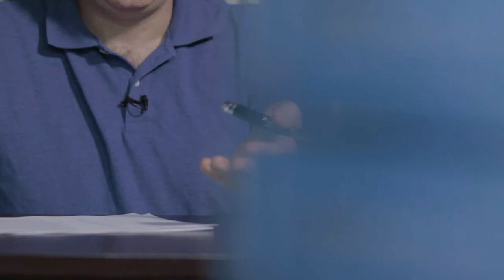Why is change so difficult? with Josh Freedman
You know it is funny, change is not difficult on some days.
I mean, you look at how much we all change in our lives and the experiences that we have, going to new places, using new systems, meeting new people.
I mean, we change all the time.
And it is easy and we do not think anything of it.
Until we got to a place and we are stuck.
And then all of a sudden it is just like the hardest thing there is.
There are a number of reasons that it is so hard, when it is hard.
One is, it is kind of unexpected for us.
We are used to being good at change.
And when we hit this wall, it is really frustrating.
One reason is that when we have some thing that is difficult for us to change let's say you have a sales team that is not being very proactive.
And, you know, you are on it, you are after them.
And you are saying 'Okay, we got to do this. We got to do this...
We got to do this. Let's try this.
Let's try this. Let's try this.'
And somehow it is not working and, I mean, probably you are going to fire them.
But let's say you do not and, you know, you keep working at it.
Six months later, a year later, they have now had a long experience of failure.
And that long experience of failure creates a sense of hoplessness and frustration and doubt.
And, I mean, I know we have all experienced this.
There are these times where I say 'I cannot do it.'
We are making that assessment based on the fact that we have not been able to do it so far.
And by the way, it is incredibly powerful just to add a little 'yet'.
I cannot do it yet.
I have not been able to do it yet.
So that is one big obstacle.
It is this history of failure.
So the first obstacle was 'usually it is easy', the second obstacle is a history of failure.
The third obstacle is neurological.
We have all these nerve cells.
And, you know, if you imagine here is a nerve cell, these are dendrites.
And we have this other nerve cell and these other dendrites and these dendrites almost touch each other and those are called synapses.
We have billions and billions of these synapses.
And we are literally re-wiring our brains all the time and more synapses become formed, more dendrites kind of form and connect to associate certain ideas, thoughts, patterns, actions, believes, attitudes, feelings and create this system, this network, this pathway.
It is like a little stream, gets more water, runs down and becomes a river more water runs down and it becomes the Mississippi.
It is pretty hard to change.
There are these millions and millions, billions of neurones dedicated to this way of responding.
You form this map, this neurological map of the way things are and the way things should be and what is comfortable for you.
When you go to change, you got to change boom - boom - boom - boom, these millions of neural intra-connections.
So change is not something you just do.
It is something you do and do and do and do and do and do.
And as you are practicing the change and you are experiencing some success and you are literally re-wiring your brain and you are forming a new map.
By the way, the old map is still there.
And so as you get stressed, as you get reactive, as the pressure increases you are likely to go back to that old map.
And then you go 'Oh, I failed again it is not working.'
So what I want you to hold on to is that change is a process.
And that as you are going to successfully make change, it is about reintegrating, reemphasizing, redoing that process over and over and over.
So, there is the difficulty because we are used to being successful, there is the challenge of that sense of failure, and then there is this neurological reality that when we are changing, we are changing a lot of neurons.
And when you are talking about a whole group of people changing it is a lot of change that has to happen for this new way to really stick.